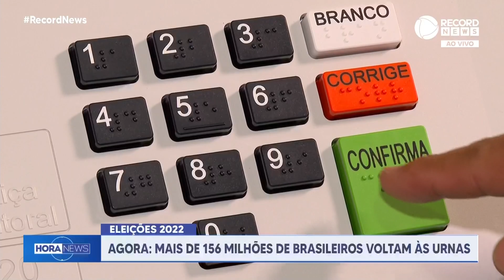Estado de São Paulo é o maior colégio eleitoral do país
O Estado de São Paulo é o maior colégio eleitoral do país, com 34,7 milhões de eleitores ou 22,1% do total do país.